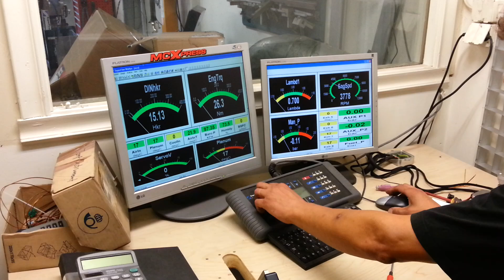Frankensled NyPro Dyno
Frankensled at McXpress dyno.  Low boost turbo kit built by me.